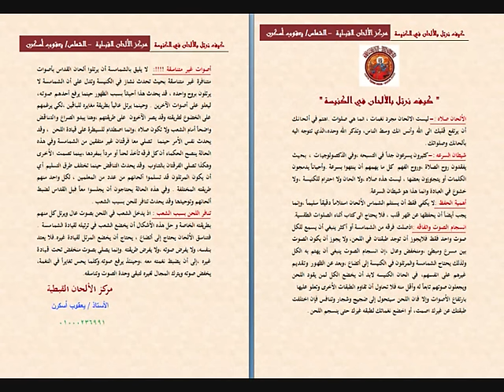امانه اللص باللغه العربية ابونا فيلوباتير كمال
مركز الألحان القبطية Coptic Hymns Center
Deacon / Jacob Askren Member of Dr. Ragheb Moftah Coptic Choir